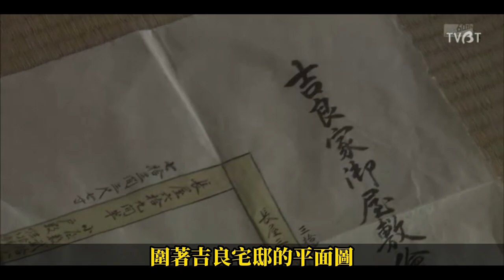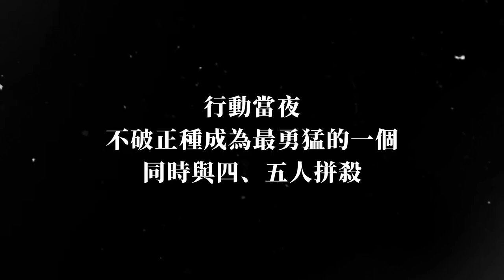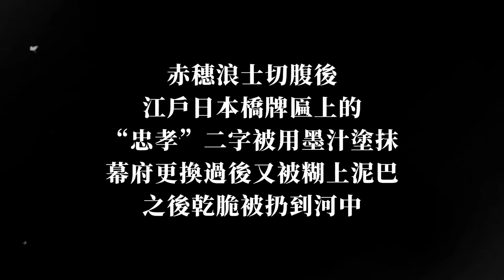一場莫名其妙的砍殺，一場百轉千回的復仇，一場是非曲直的激辯，一場武士末路的告別，播州赤穗，47浪士的死局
大石良雄，又被稱為內藏助，日本江戶時代早期武士，播磨國赤穗藩的筆頭家老。因帶領赤穗藩家臣四十六人擊殺吉良上野介義央，為其藩主淺野長矩復仇而聞名。事件後被改編成戲劇忠臣藏。